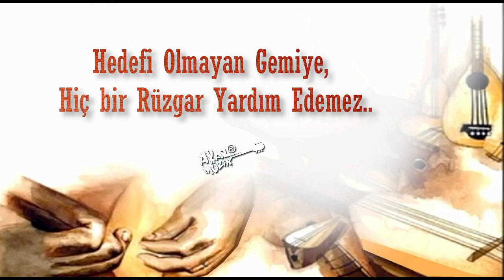Ben Gidersem Sazım Sen Kal Dünyada-Solfej (Kısa Sap Bağlama)